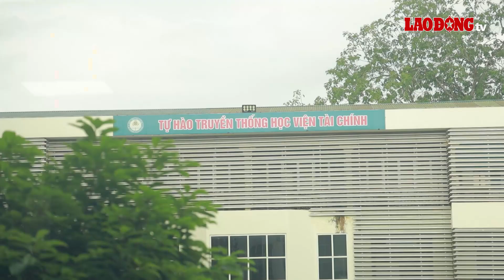Điểm chuẩn ngành Tài chính doanh nghiệp 2024 tăng hay giảm? | Báo Lao Động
BÁO LAO ĐỘNG | Nhiều năm trở lại đây, Tài chính doanh nghiệp trở thành ngành hot được nhiều thí sinh quan tâm. Điểm chuẩn ngành này luôn ở mức cao.

* Đường dây nóng: 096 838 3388